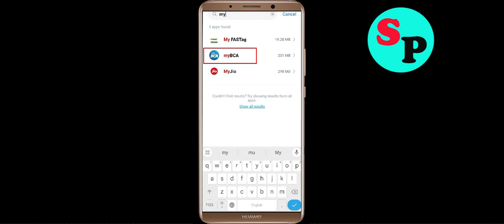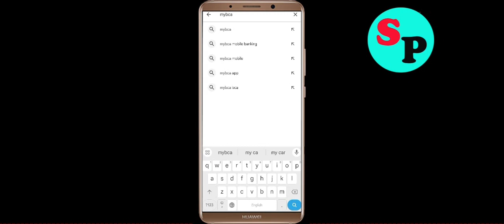Fix myBCA App Keeps Crashing Problem Solution in Android - Fix myBCA Crash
If you are faciing myBCA App Keeps Crashing Problem Solution in android and ios mobile phone then you are at right place. Just follow the step to fix this problem.